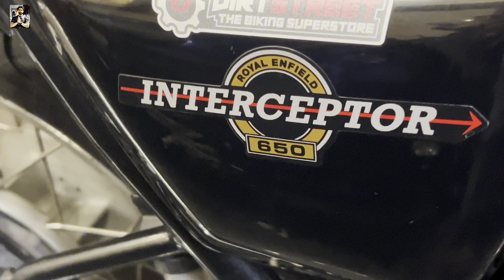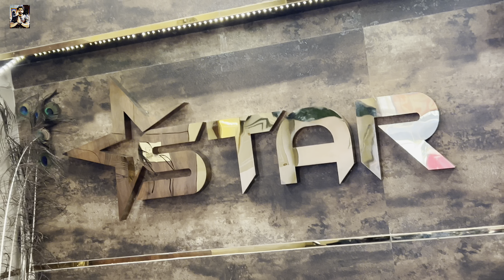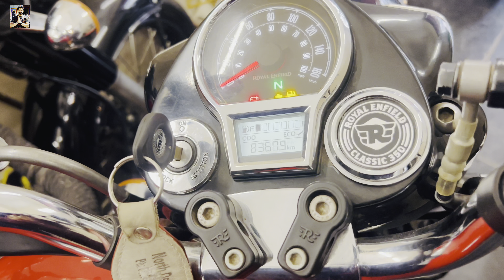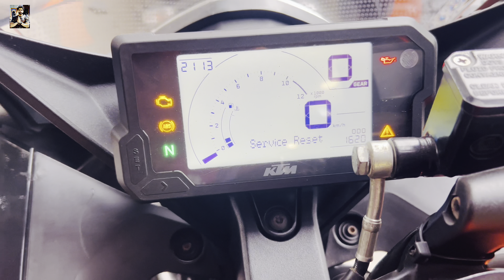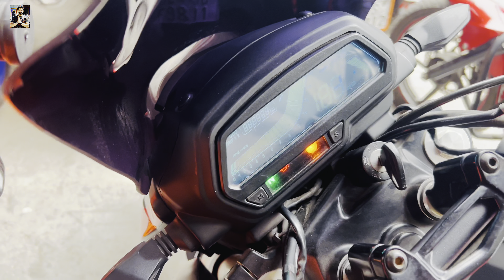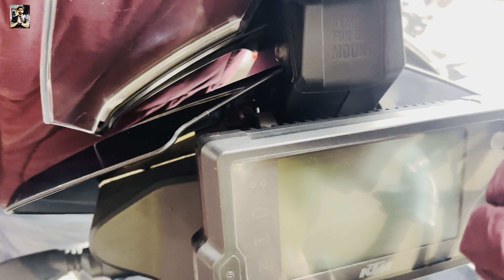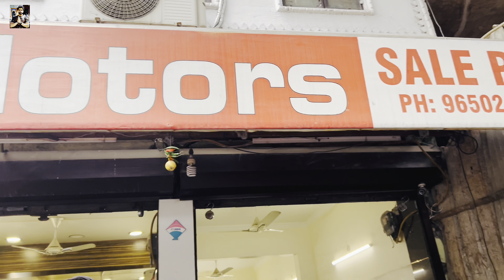Cheapest bullet in delhi 🔥🔥second hand bullet under 1 lakh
you can purchase every dream bike over here  "STAR MOTORS"
and crack a special deal with your dream bike.

"STAR MOTORS"

Address - Star Motors, Subhash Nagar, New Delhi, Delhi 110018

Second hand bike in delhi for sale
Second hand bikes near me
Second hand bikes in karol bagh, second hand bullet in delhi, second hand bikes price, cheapest bikes in Delhi